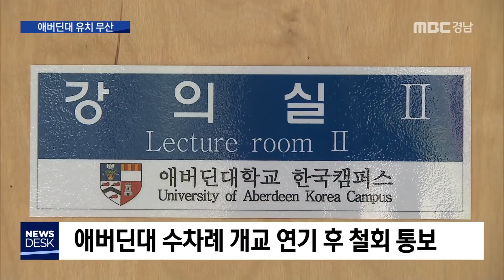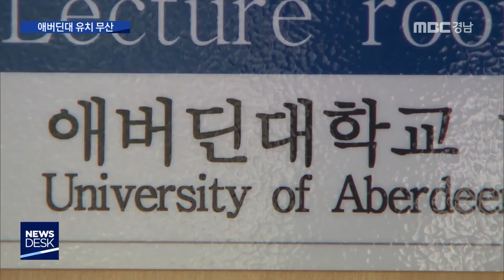애버딘대 개교 결국 무산 [MBC경남 뉴스데스크] 180824